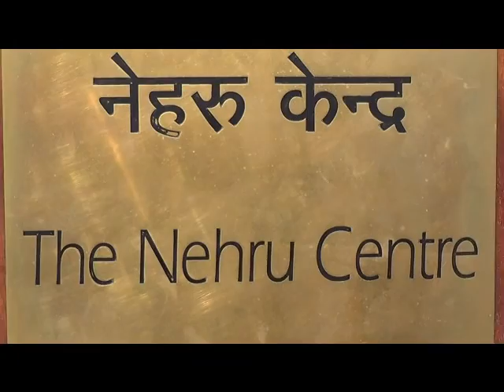Artist Nikki - "Euphoria" Art Exhibition at Nehru Centre London June 2013